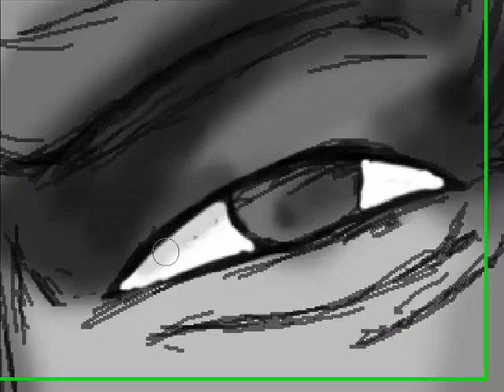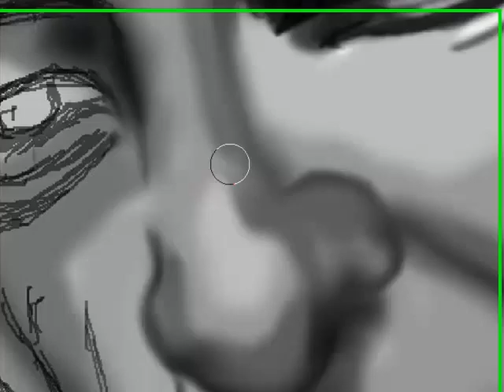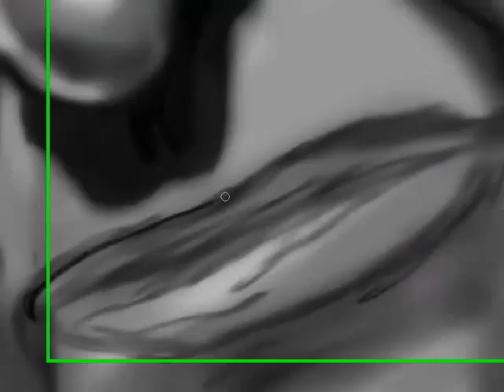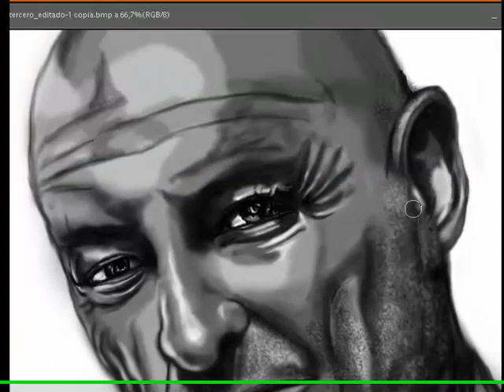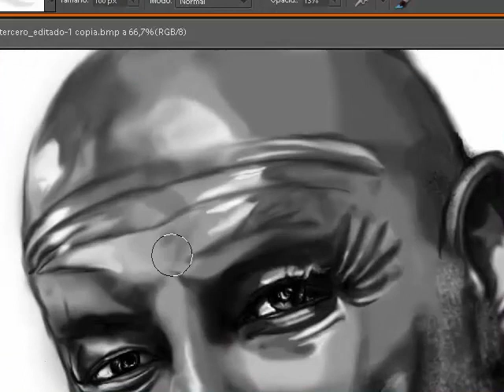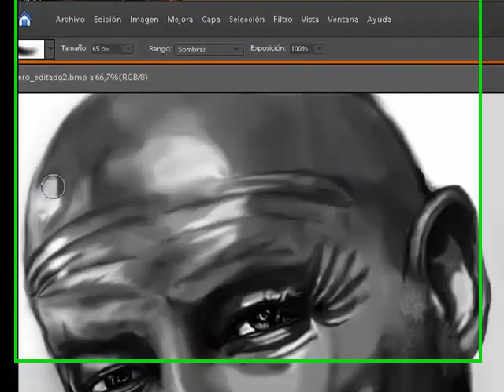My first Speed Painting - John Locke from LOST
My first speed painting, this is also the first time I use a digital tablet (Wacom Intuos 4 S), hope you like it :)
Program used: Photoshop elements 7.0